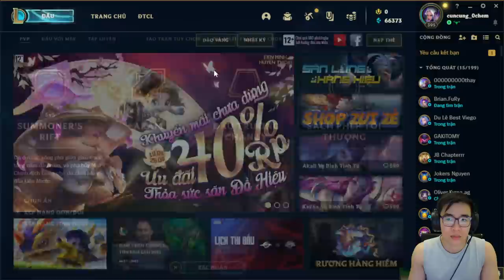Tuấn gaming - LMHT - jax has 2 passives in League of Legends - part2